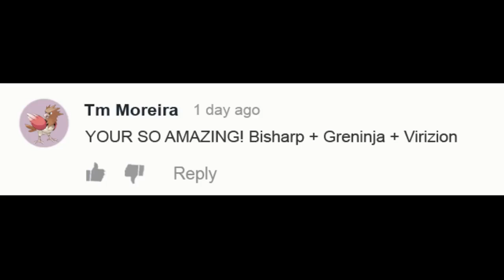Pokemon Evolutions You Wish Existed | Pokemon Fusion Sprite: Greninja, Bisharp, Virizion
Pokemon Evolutions You Wish Existed!